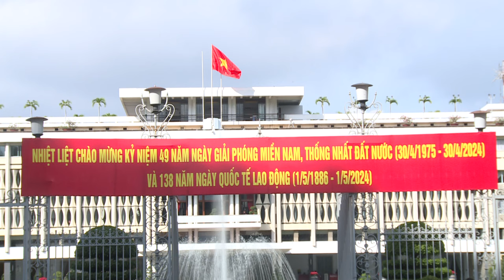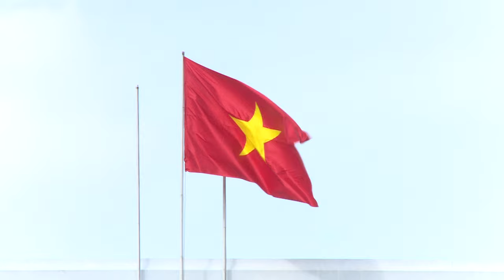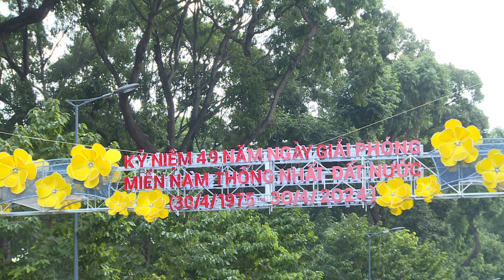SÀI GÒN 30/ 04/ 2024